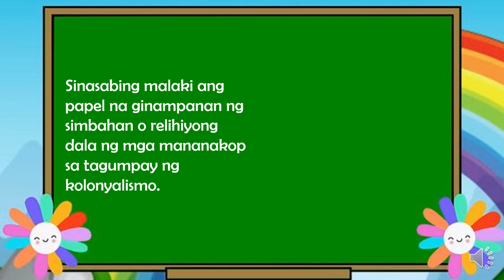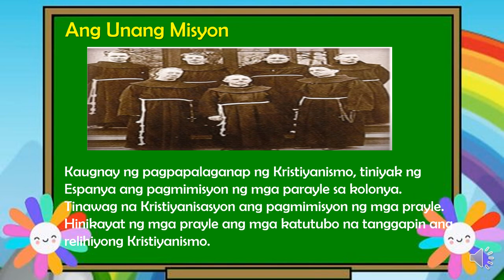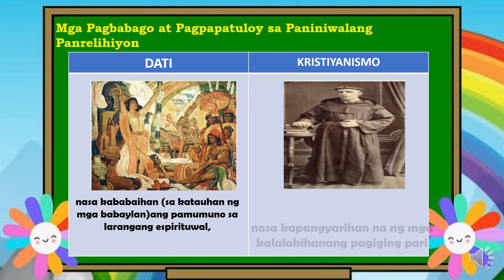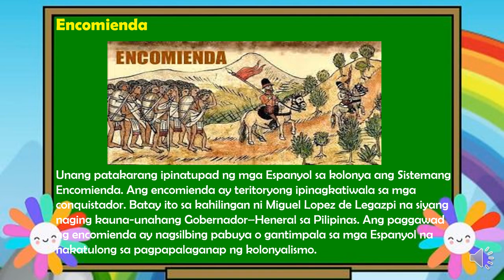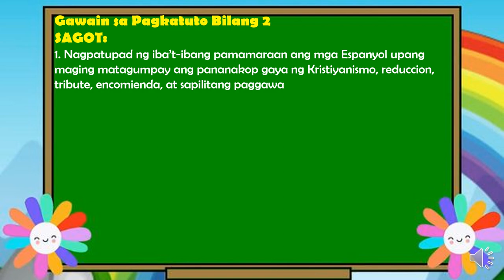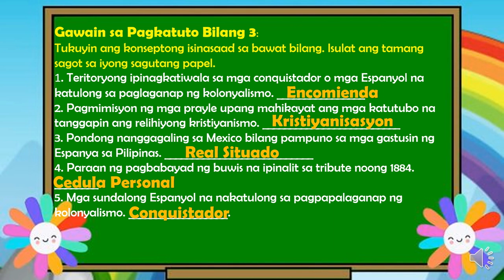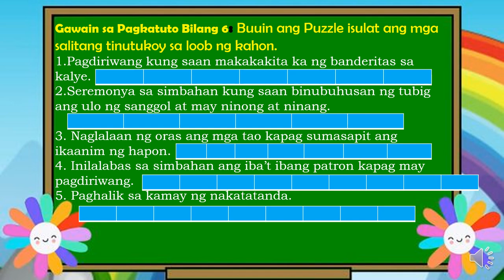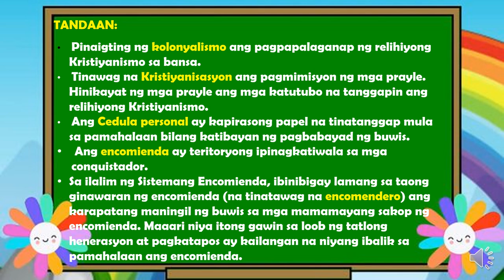AP 5 Q2 W2 3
Pagsasailalim ng Katutubong Populasyon sa Kapangyarihan ng Espanya